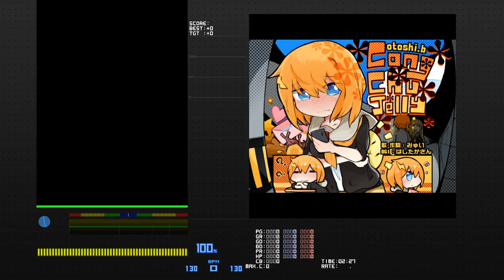[BMS] sl9 Cong＊Chu＊Jelly [strawberry flavor] EASY CLEAR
first sl9 EC